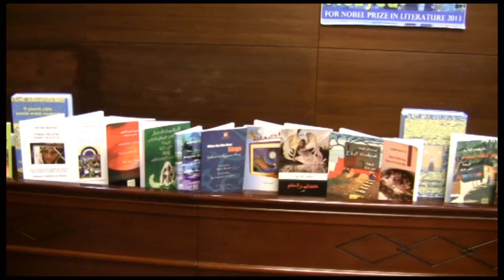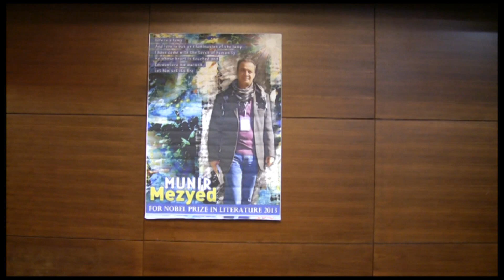INTERVISTA ALL'AMBASCIATORE "MICHAEL CONSTANDINIDES" NELL'AMBASCIATA GRECA A BUCAREST -ROMANIA 1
MUNIR MEZYED -  Palestinian writer (poet & novelist) and translator.
FOR NOBEL PRIZE IN LITERATURE